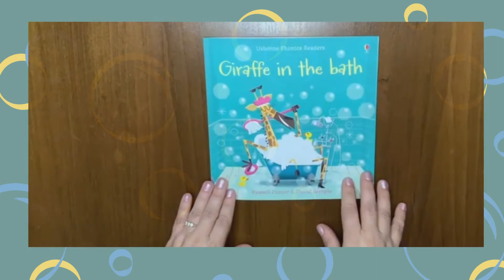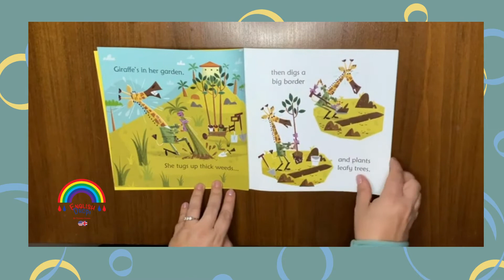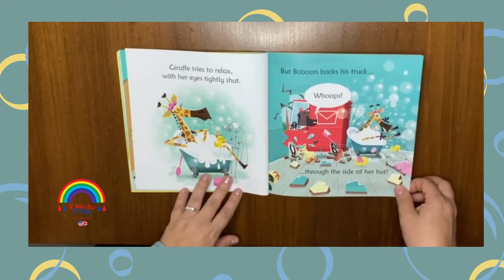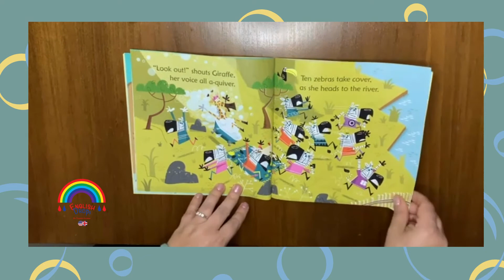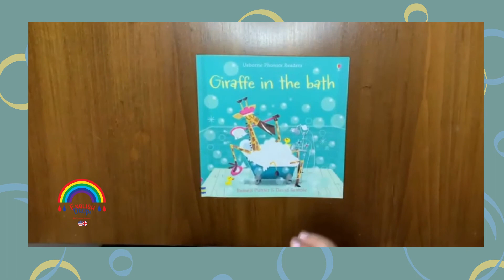PHONICS Giraffe in the bath